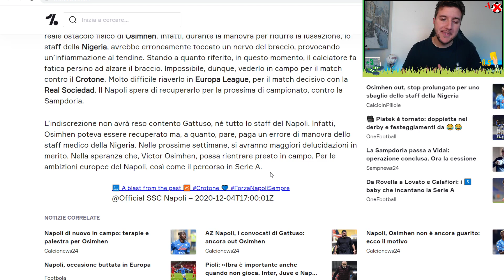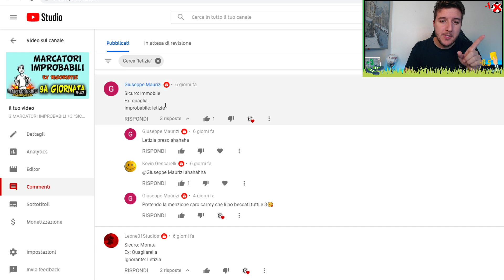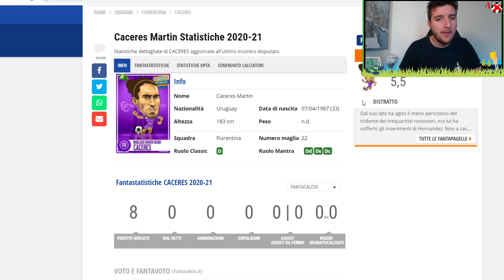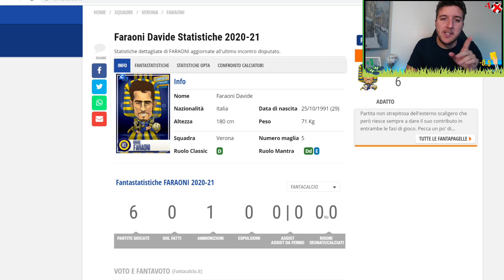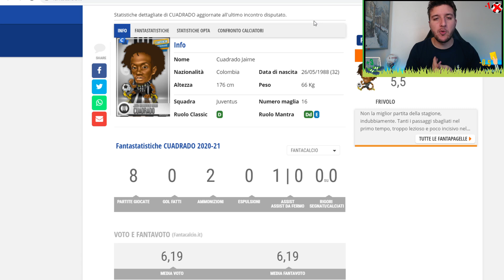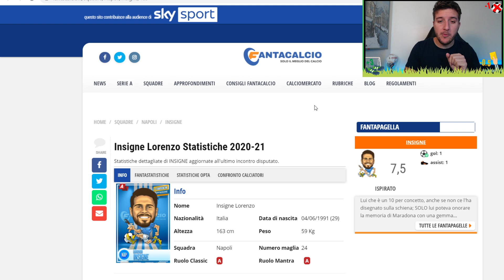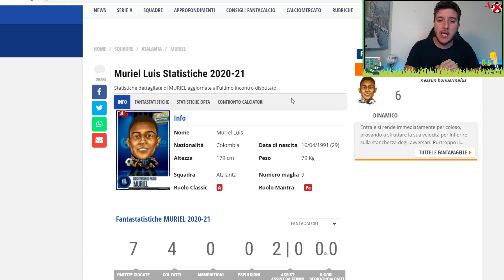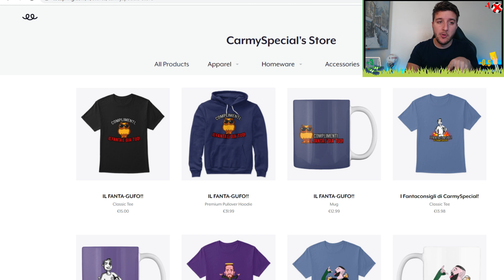3 MARCATORI IMPROBABILI +3 "SICURI" +2 EX: 10^ Giornata SERIE A e FANTACALCIO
3 MARCATORI IMPROBABILI +3 "SICURI" +2 EX: 10^ Giornata SERIE A e FANTACALCIO